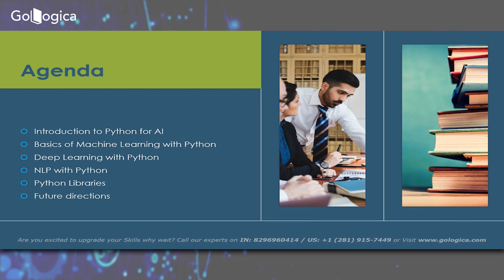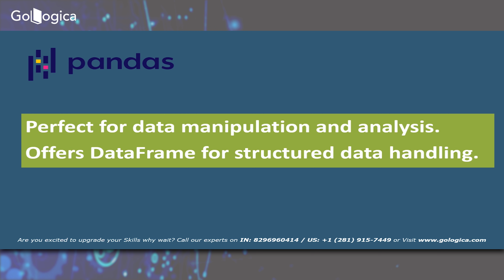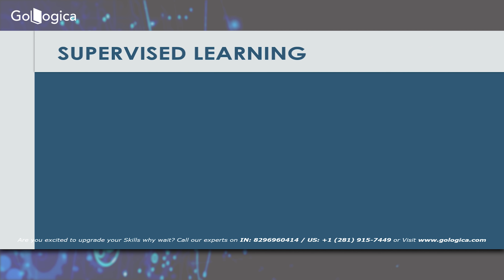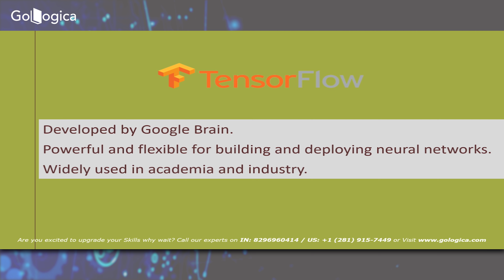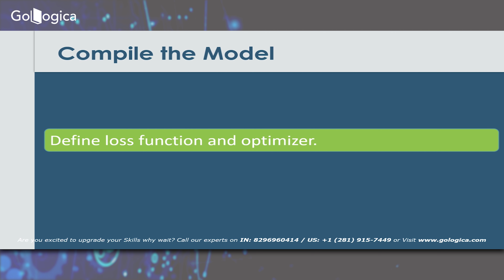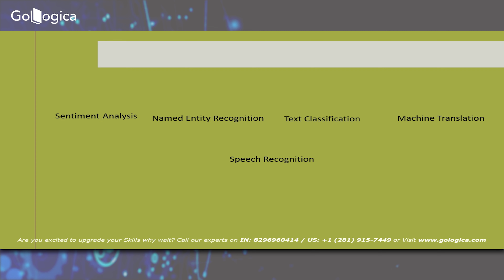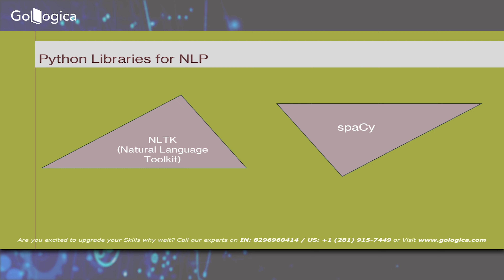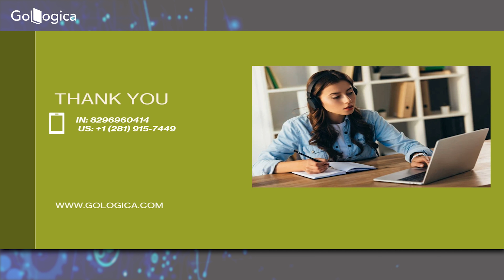AI With Python || Artificial Intelligence || GoLogica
GoLogica Presents: Artificial Intelligence with Python - Mastering AI Development!

Welcome to GoLogica's comprehensive YouTube tutorial on Artificial Intelligence (AI) with Python! In this enlightening presentation, we'll guide you through the exciting world of AI development using the powerful Python programming language.

Here's what you'll learn:
Introduction to Artificial Intelligence: Gain a solid understanding of what AI is and its various applications across industries. Explore the role of Python in AI development and its popularity among data scientists and machine learning practitioners.
Python Basics for AI: Dive into the basics of Python programming, including variables, data types, control flow, functions, and object-oriented programming (OOP) concepts. Learn how to leverage Python's simplicity and flexibility for AI development.
Introduction to NumPy and Pandas: Explore essential libraries for data manipulation and analysis in Python, including NumPy for numerical computing and Pandas for data manipulation and analysis. Learn how to work with arrays, matrices, and data frames for AI projects.
Data Visualization with Matplotlib and Seaborne: Discover powerful tools for data visualization in Python, such as Matplotlib and Seaborne. Learn how to create stunning plots, charts, and graphs to explore and communicate insights from your data.
Machine Learning with Scikit-Learn: Delve into machine learning algorithms and techniques using Scikit-Learn, a popular machine learning library in Python. Explore supervised and unsupervised learning algorithms, including regression, classification, clustering, and dimensionality reduction.

👍 Enroll for GoLogica Artificial Intelligence with Python Training
  📕 Artificial Intelligence Training ➡

Enroll FOR More Resource's LIKE {Tutorials, Interview Q&A, E-Learning, Blogs}

 📕 Data Science with Python Interview questions and Answers Updat 2022➡
📕 Python for Data Science Interview Questions and Answers Update 2022➡
📕 PHP vs Python: Which One to Choose for Web Development?➡

About GoLogica
Welcome to GoLogica Technologies Pvt Ltd., we are an online training provider. We provide online training to individuals who wish to take training on different abilities. We have the best coaches who are experienced in facing real-time scenarios and are professional in their field. By opting for any of your desired courses you can learn and master it, The training ensures that you are ready to face the scenarios in the industry, and as we respect your time and money all the advanced versions of your course will be covered.